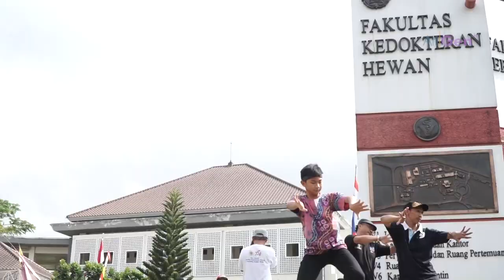Wanara Beksan Dies FKH UGM by GAMAVET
Dalam rangkaian Dies Natalis ke 73 Fakultas Kedokteran Hewan UGM, diadakan acara napak tilas pada Sabtu (21/9) lalu. Acara ini dihadiri oleh lebih dari 800 orang alumbi FKH UGM dari angkatan tertua hingga termuda. Banyak acara digelar pada hari tersebut, salah satunya adalah persembahan flashmob wanara beksan dengan menghadirkan Momo. Simak selengkapnya.